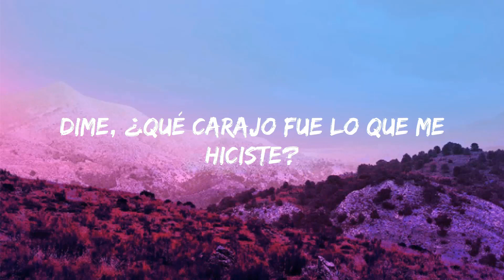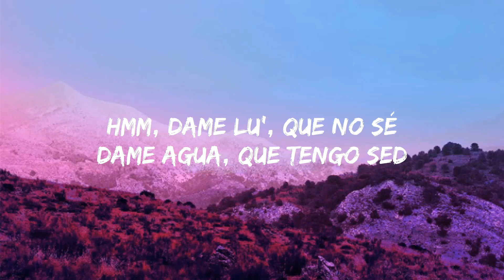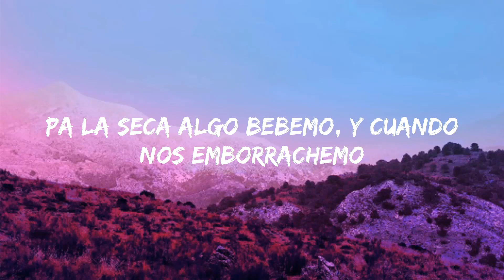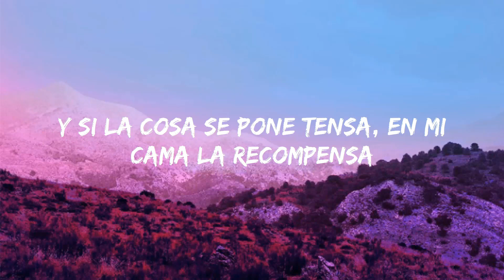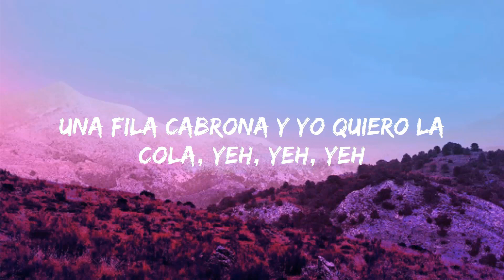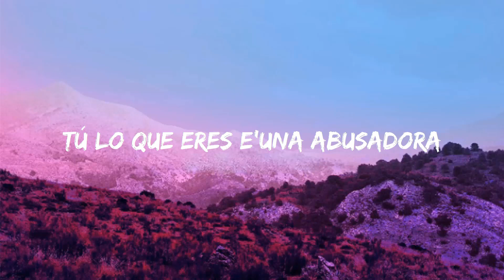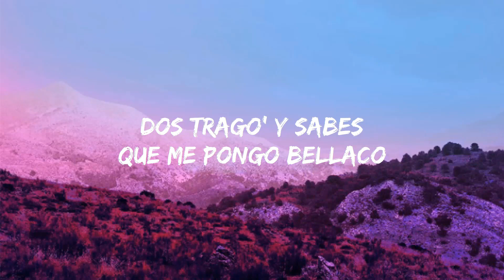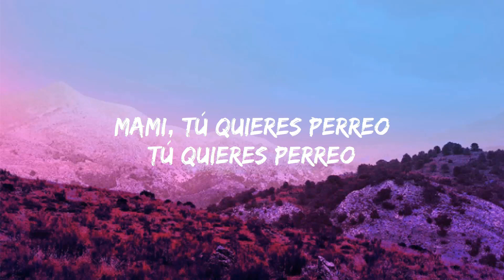Hey Mor - Ozuna (Letra/Letra) | Jet 41